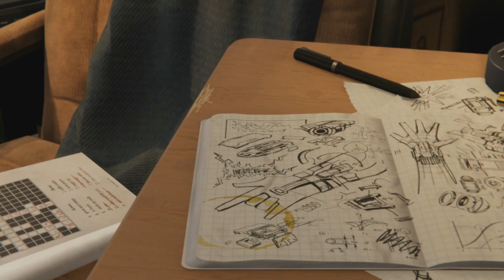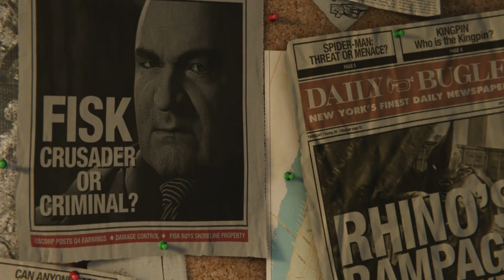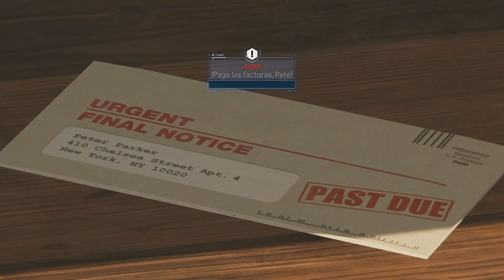Marvel Spider-Man (Gameplay en Español, Ps4) Capitulo 1